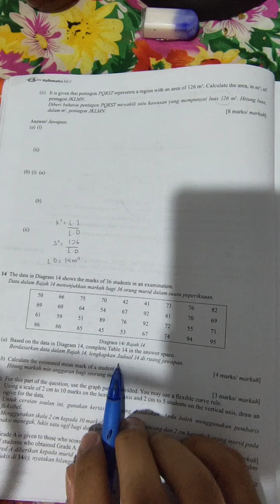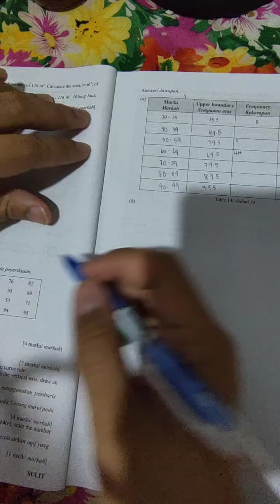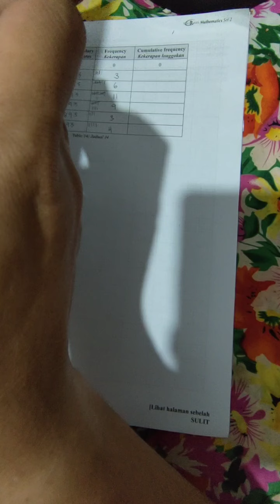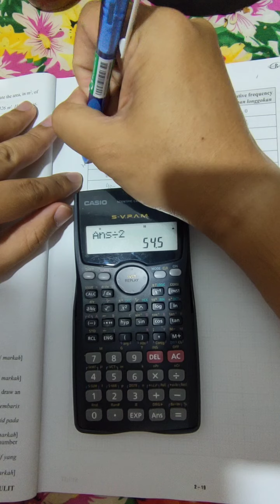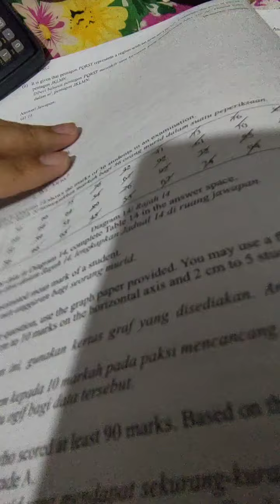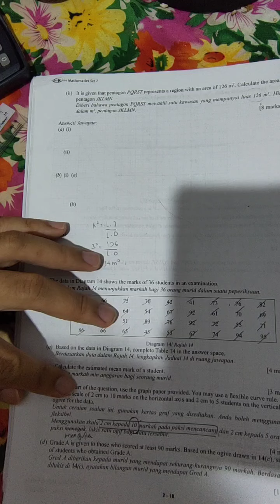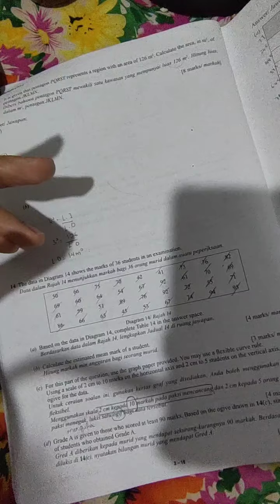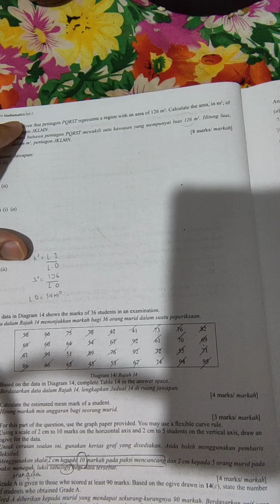soalan 14(buku kerja pink)-set 2